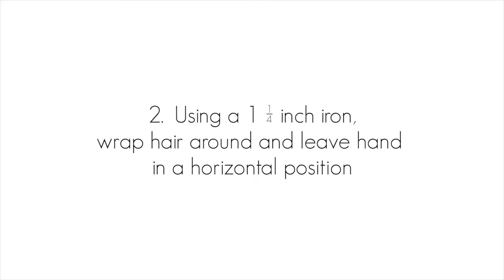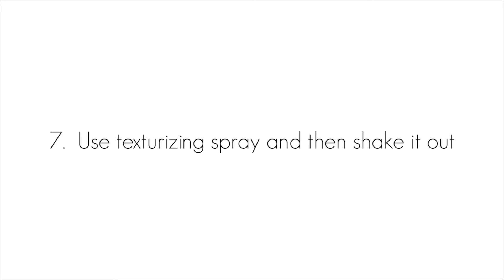Bohemian Waves BEGELBYTE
Satya Twena and Three Squares Studio combine forces to launch a limited edition hat collection. Watch how to give your hair the perfect bohemian waves to compliment your head art.